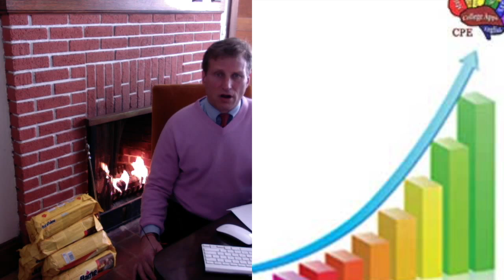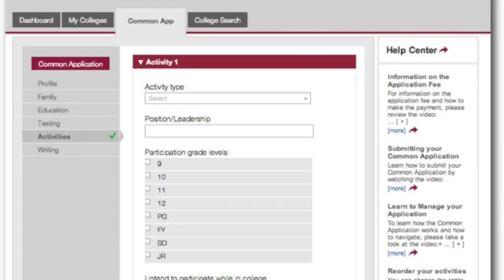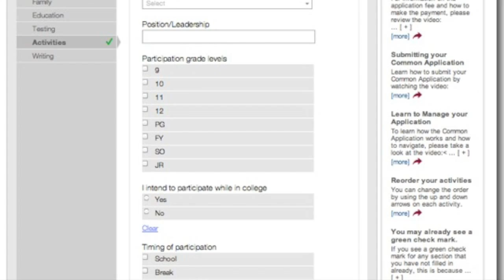CPE in 3ish #4: Apllications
This video is about CPE in 3ish #4: Apllications